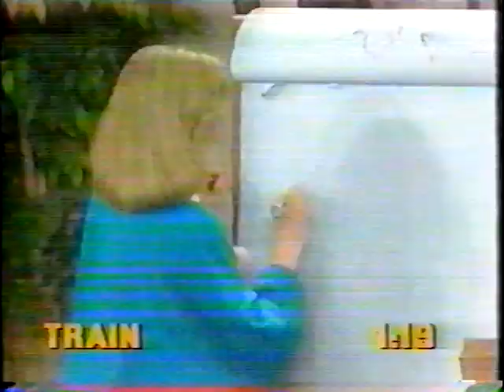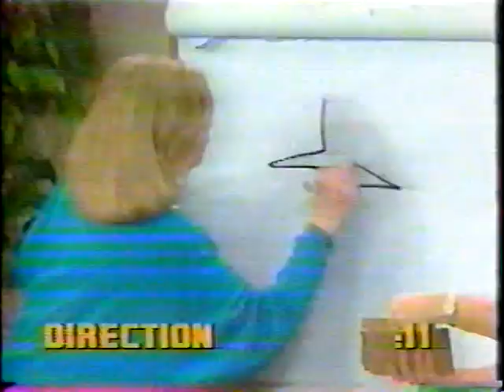Toni Tennille on Win Lose Or Draw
Here is Toni on Win Lose or Draw  from back in 1988...